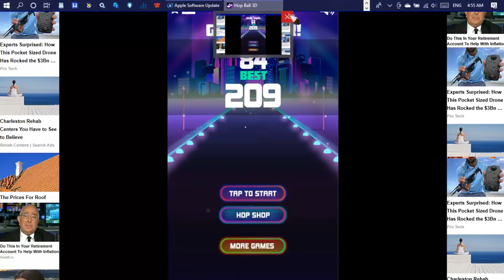Hop Ball 3D •U• ~ GamePlay ~ OP&Gaming ~ W10 App ~ 1080pᴴᴰ ~ 2022 ~ W10